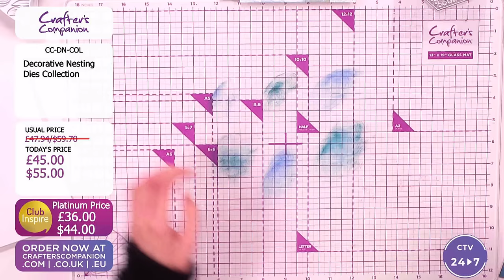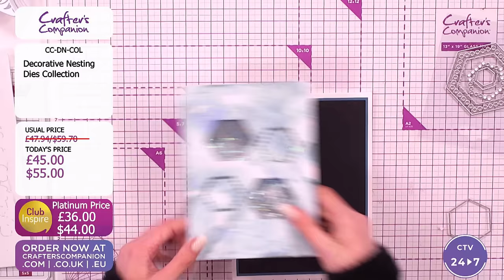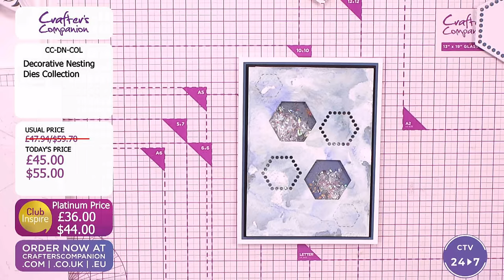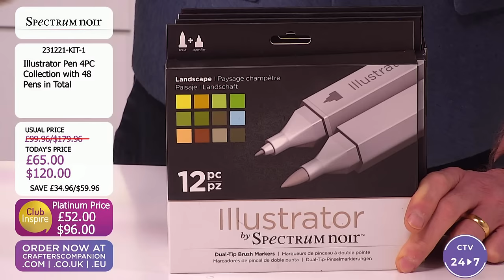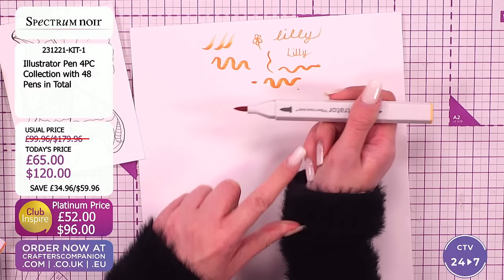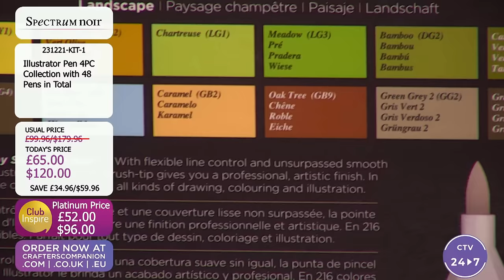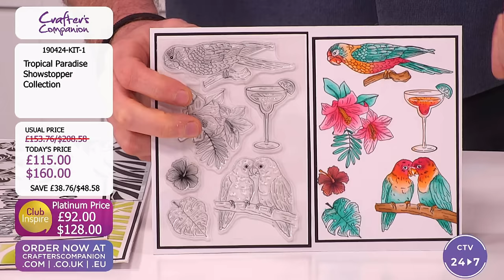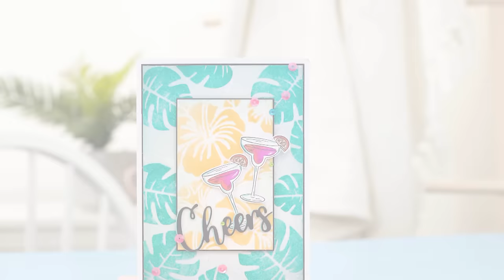Second Chance Sunday (21st April 2024)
Spotted something you love lately? Here's your chance to see it again! We’re taking requests for your favourite products, so make sure you join us for Second Chance Sunday for a closer look at the items you love!